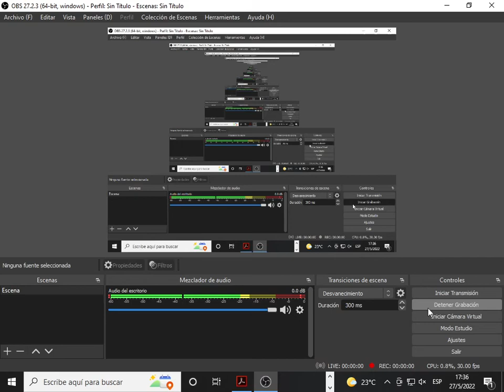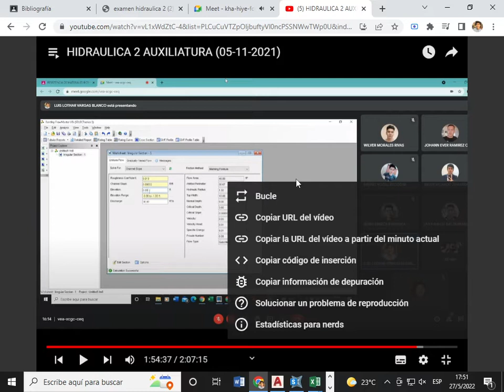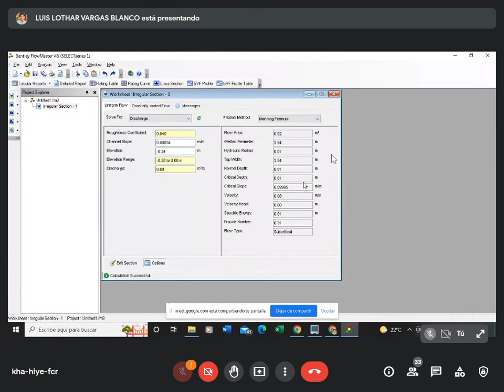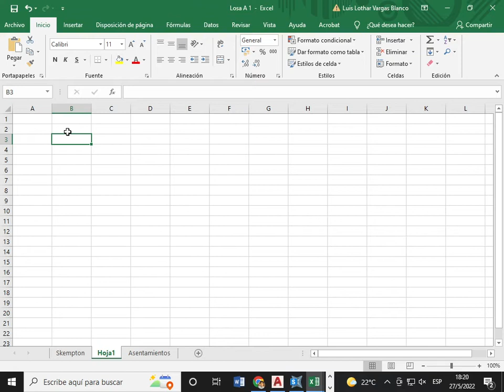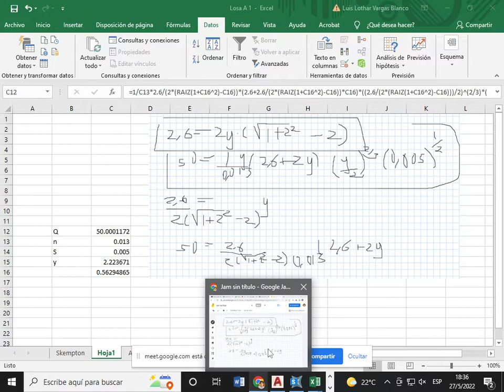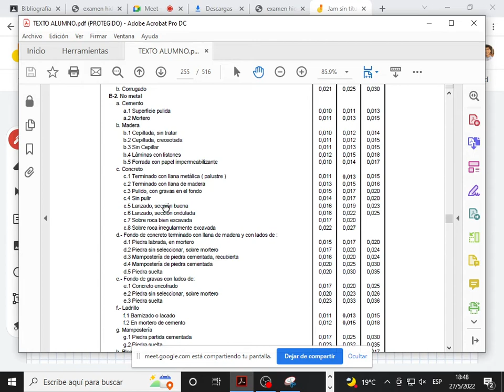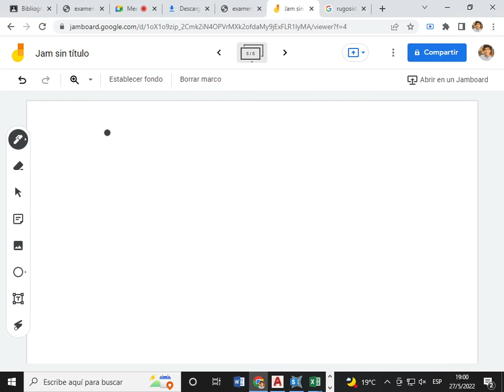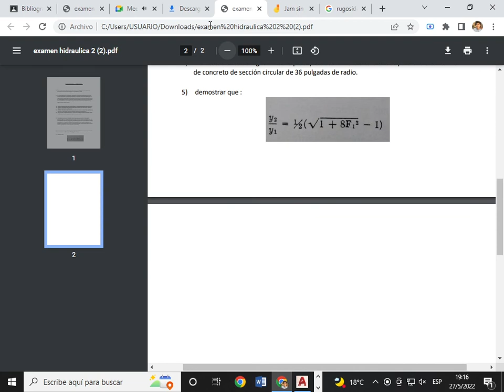HIDRAULICA 2 AUXILIATURA (27-05-2022)